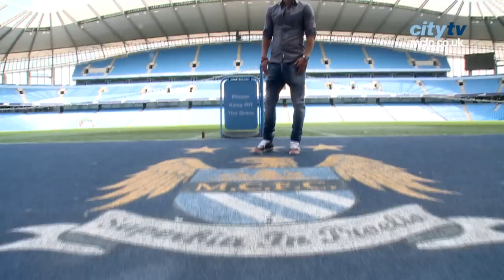JOVETIC SIGNS: Exclusive interview and behind the scenes look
Manchester City are delighted to announce the signing of Stevan Jovetic from Fiorentina.

The 23-year-old Montenegro international will now join up with his new team-mates over the weekend.

One of European football's most coveted young strikers, Jovetic spent five seasons in Serie A with Fiorentina after previously playing for Partizan Belgrade, where he made club history by captaining the team aged only 17.

He scored 23 goals in 61 games for the Serbian giants before moving to Italy in 2008 for a fee in the region of £8m.

His five seasons with La Viola yielded 40 goals from 134 appearances, though he missed the entire 2010/11 campaign after injuring his cruciate ligament.

In Europe, he has scored against Liverpool and Bayern Munich - among others - and at international level, he captained his country for the Under-21s, aged only 17. He has also represented the senior Montenegro side since 2007, playing 27 times and scoring 10 goals to date.

Jovetic, who wore the No.8 shirt for Fiorentina, has taken on the No.35 squad number for City. He joins fellow summer signings Jesus Navas, Alvaro Negredo and Fernandinho and close friend and former Fiorentina team-mate Matija Nastasic.

City's latest signing will be presented to the fans for the first time at City Live.